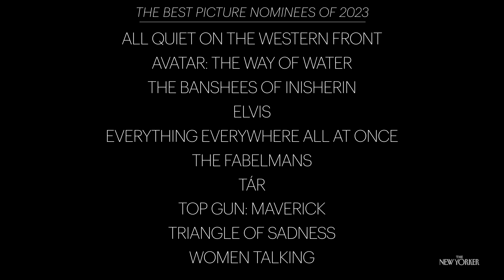Richard Brody on the Movies That Should’ve Been Nominated for Best Picture | The New Yorker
The film critic explains how the Academy got it wrong with its 2023 Best Picture nominees—and the ten movies he’d nominate in their place.